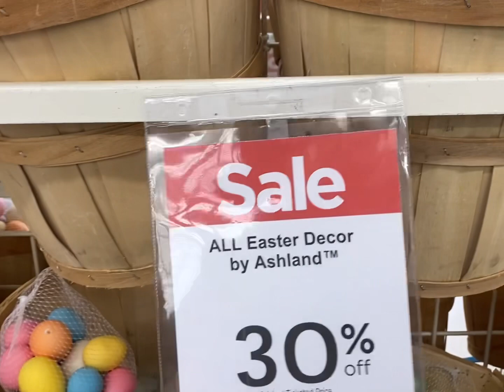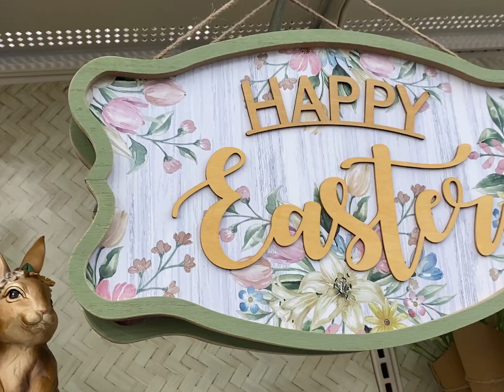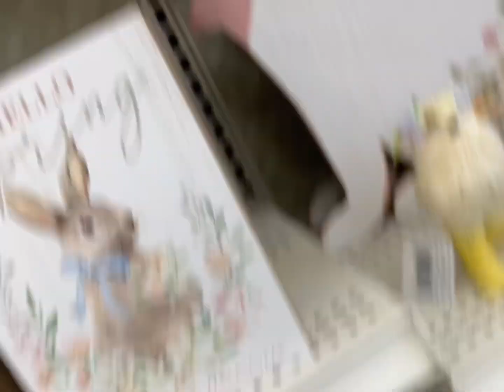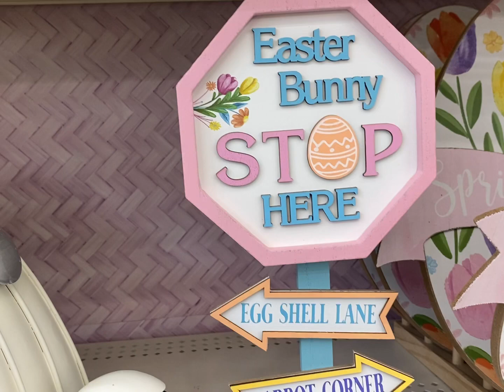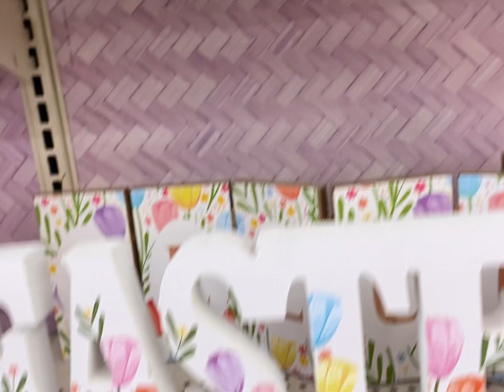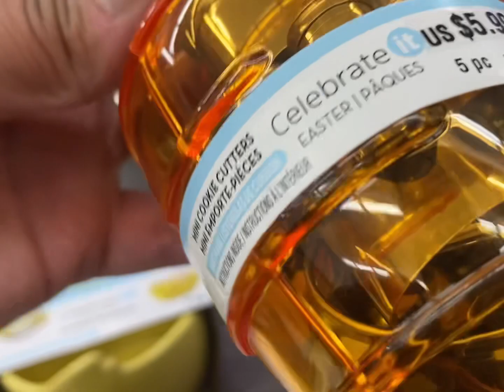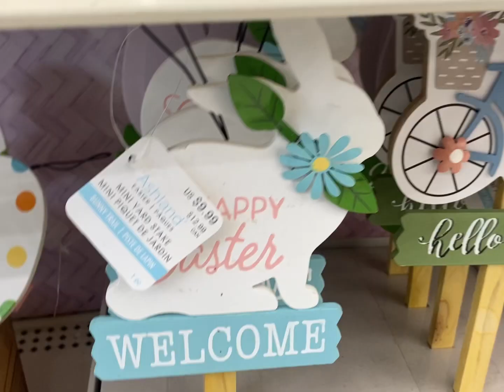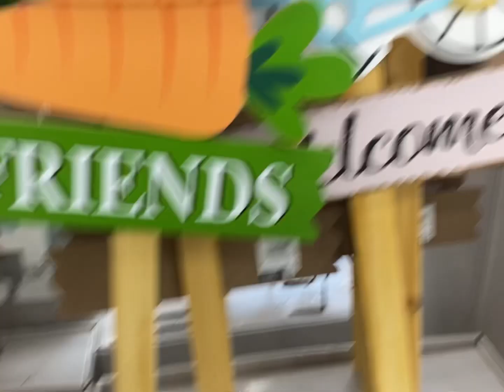Michaels Easter 2023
Michaels Easter 2023 Decor